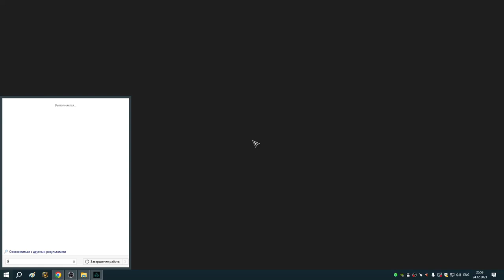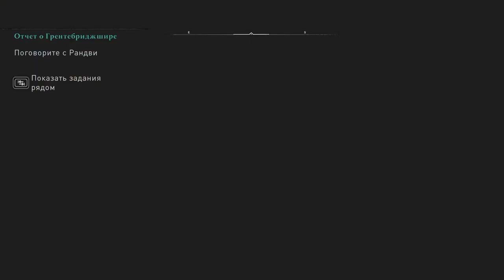35 Союз с Сомой заключен